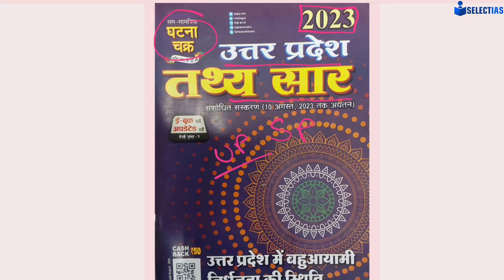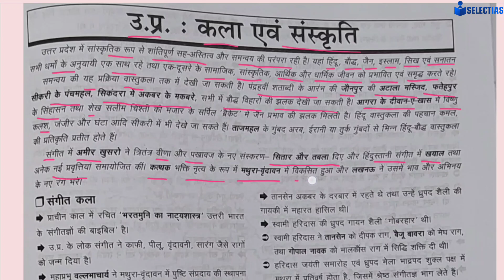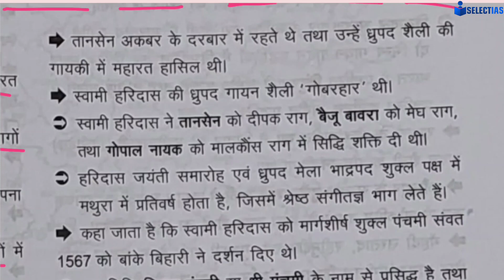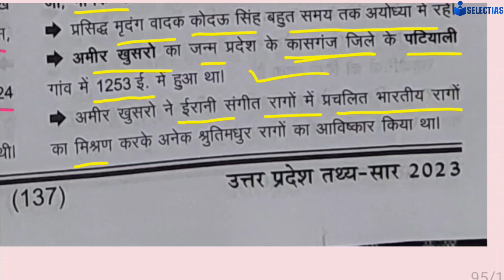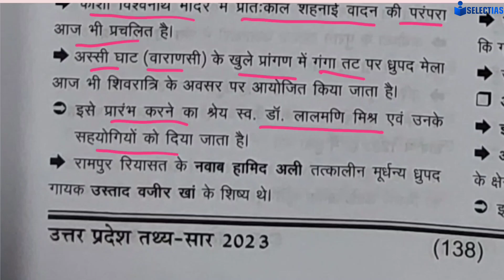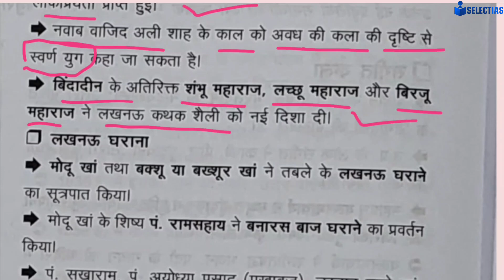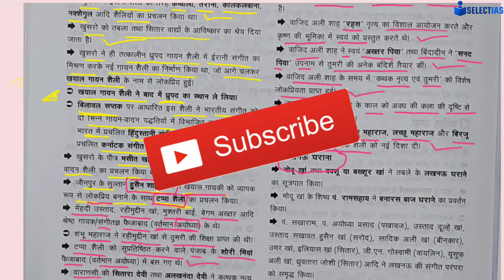उत्तर प्रदेश की कला एवं संस्कृति,UP Special Series 2023, Most Important Class ✅♥️😍🔥🎯👍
Science and Technology Current Affairs, E-Drishti Ghatna Chakra 2023, PART -3,Most Important Class ✅

Environment मैराथन क्लास, E-Drishti घटना चक्र 2023, Most Important Class For All Exam, ✅📚♥️🎯😍🔥👍

उत्तर प्रदेश का आधुनिक इतिहास,UP Special Series 2023, Most Important Class ✅♥️😍🔥👍

1857 का विद्रोह और उत्तर प्रदेश का इतिहास,UP Special Series 2023, Most Important Class ✅📚🔥🎯♥️

मध्यकालीन उत्तर प्रदेश का इतिहास, UP Special Series 2023, घटना चक्र,most important class ✅📚🔥🎯♥️

उत्तर प्रदेश का इतिहास(Ancient History),Part -2 घटना चक्र 2023,उत्तर प्रदेश की सभी परीक्षाओं के लिए✅

उत्तर प्रदेश का इतिहास (Ancient History),UP Special Series ✅😍 Most Important Class, Must Watch 🎯😍♥️👍

उत्तर प्रदेश का नामकरण का इतिहास, UP Special Series 2023,Most Important Class, Must Watch ✅📚🎯😍🔥👍♥️

उत्तर प्रदेश में परिवहन एवं संचार, UP Special Series 2023, Most Important Class ✅📚🎯😍♥️🙏👍

उत्तर प्रदेश में सिंचाई,UP SPECIAL SERIES 2023, MOST IMPORTANT CLASS ✅📚🎯♥️😍🔥🙏👍

उत्तर प्रदेश की प्रमुख जनजातियां, UP Special Series 2023, Class -8, MOST IMPORTANT CLASS ✅📚🎯♥️😍🔥👍

उत्तर प्रदेश में खनिज संसाधन, UP Special Series 2023, Class -7, MOST IMPORTANT ✅✅✅📚📚♥️♥️😍🔥🎯👍

UP Special Series 2023, उत्तर प्रदेश में कृषि , Most Important Class, Must watch ✅📚🎯🔥♥️😍👍

UP Special Series 2023,उत्तर प्रदेश के वन और प्राकृतिक वनस्पति,Most Important Class For All Exam ✅♥️

उत्तर प्रदेश की प्रमुख नदियां,UP Special Series 2023,(उत्तर प्रदेश की सभी परीक्षाओं के लिए उपयोगी)✅🎯

उत्तर प्रदेश की मिट्टियां, UP Special Series,UP GEOGRAPHY,CLASS -3 ,MOST IMPORTANT,MUST WATCH ♥️📚🔥🎯

उत्तर प्रदेश की जलवायु, UP Special Series, CLASS -2 घटना चक्र 2023 , Most Important ✅😍🔥♥️🎯👍📚

UP Special Series, CLASS -1 (उत्तर प्रदेश का भूगोल) घटना चक्र उत्तर प्रदेश तथ्य सार 2023,Must Watch✅

उत्तर प्रदेश से संबंधित Most Important Facts (Part-2) , UP SPECIAL Current Affairs Series 🎯🔥✅😍😊♥️🔥👍

उत्तर प्रदेश के बारे में Most Important Facts,(Part -1),UP Special Current Affairs 2023 Series ✅🔥📚♥️

Places in News, UP Special Current Affairs Series✅उत्तर प्रदेश की सभी परीक्षाओं के लिए उपयोगी 🔥🎯📚♥️👍

Persons in News, UP SPECIAL Current Affairs 2023 , Most Important ✅📚🎯😍♥️🔥👍

उत्तर प्रदेश में 1 वर्ष में सम्मेलन और आयोजन 🔥UP SPECIAL Current Affairs ✅Class -5 ,Most Important♥️

उत्तर प्रदेश सरकार द्वारा शुरू किए गए कार्यक्रम/परियोजनाएं/अभियान/समझौते,UP SPECIAL Current Affairs✅

उत्तर प्रदेश में बहुआयामी निर्धनता की स्थिति, UP SPECIAL Current Affairs Series (CLASS -2) ,✅🔥😍♥️
National Famous Personality in News, E-Drishti घटना चक्र 2023-24 , Most Important For All Exam✅📚♥️